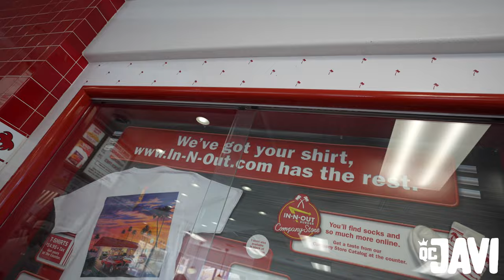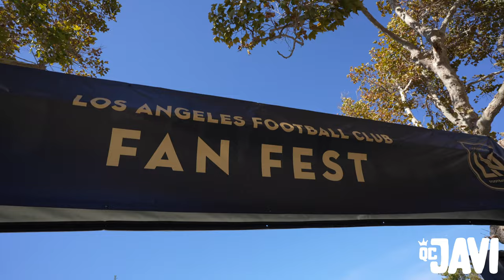MATCH DAY VLOG - Charlotte FC VS LAFC and the result was unexpected! (QC Javi Vlog 013)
First time checking out an LAFC game to support my boys of Charlotte FC!

Got to hang out with the support groups and get their score predictions, which most were a little off.